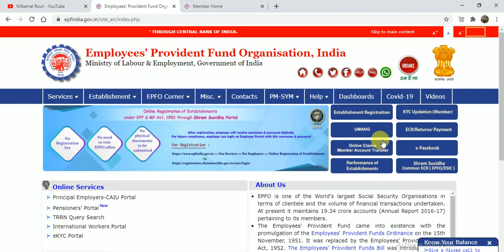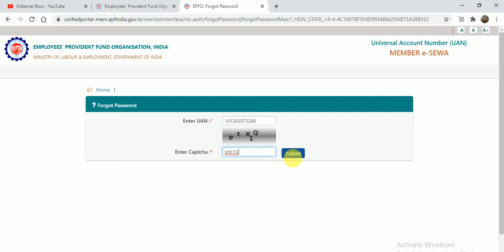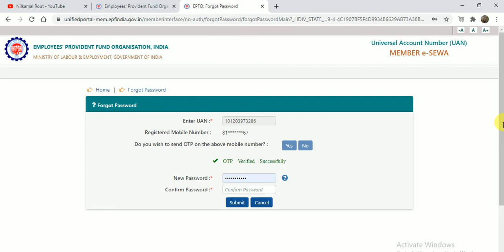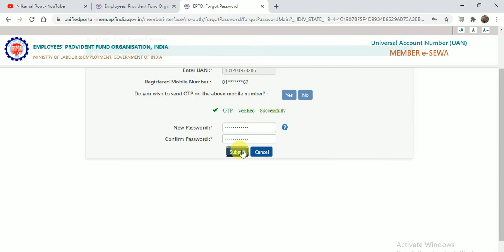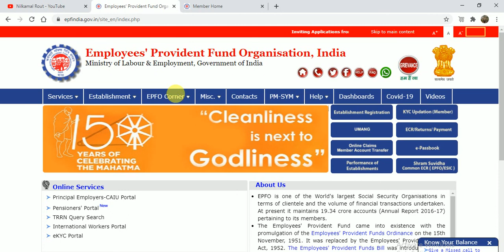HOW TO CHANGE YOUR EPF PASSWORD IN ODIA LANGUAGE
TO CHANGE YOUR OLD PASSWORD OR UNKNOWN YOUR PASSWORD . SO HOW TO CREATE YOUR PASSWORD IN EPF ACCOUNT. PLEASE SUPPORT OUR CHHANEL.